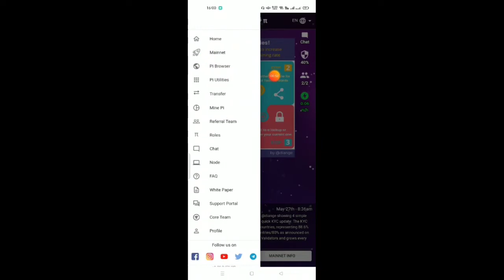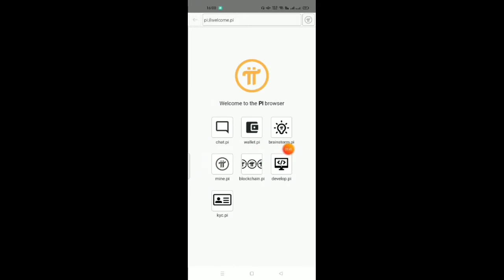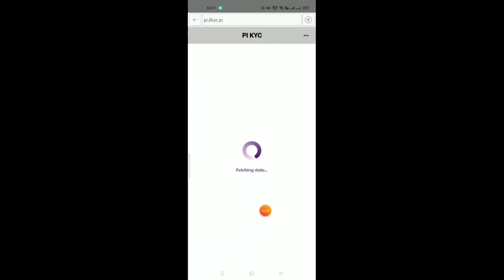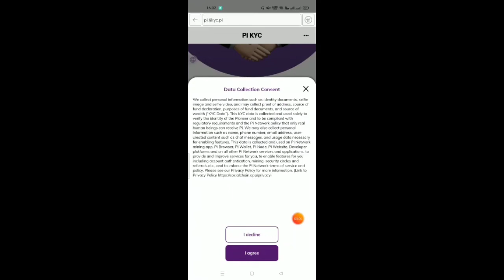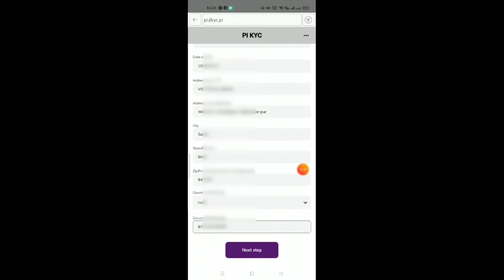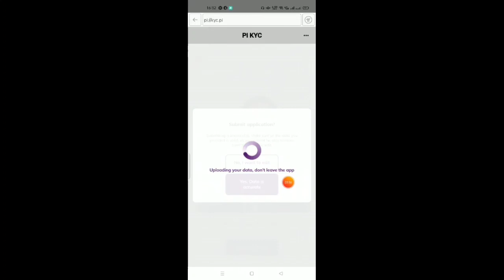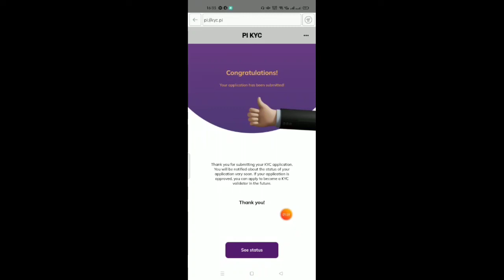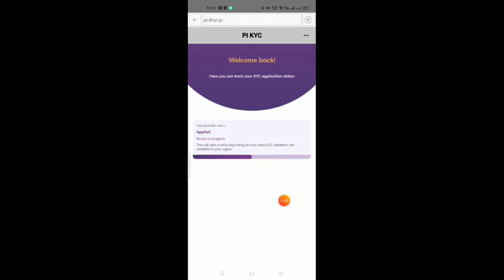Pi Network KYC verification kaise karen? KYC verification of Pi Network? Pi Network KYC Solution